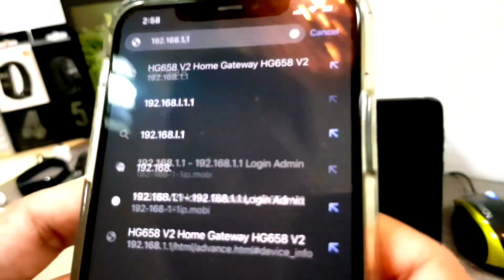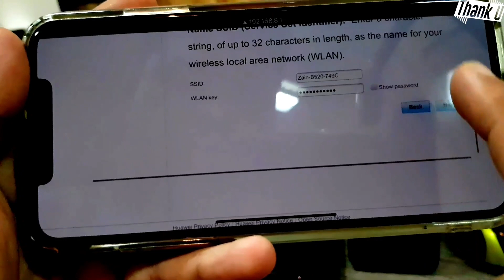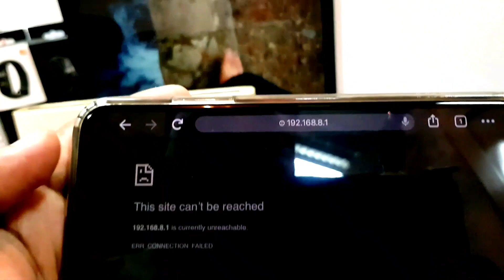Zain Wifi { Router } Ko Reset Kaise Kare & Password Kaise Change Kare. janiye Full Detail me. {HINDI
Zain Wifi { Router } Ko Reset Kaise Kare & Password Kaise Change Kare. janiye Full Detail me. {Watch Now In HINDI }

Zain Wifi { Router } Ko Reset Kaise Kare & Password Kaise Change Kare.
Is video Me Apko Full Deatail Mil Jayegi,

Hello Dosto!
Naya channel hai Please support kare.     { Thank you So much }